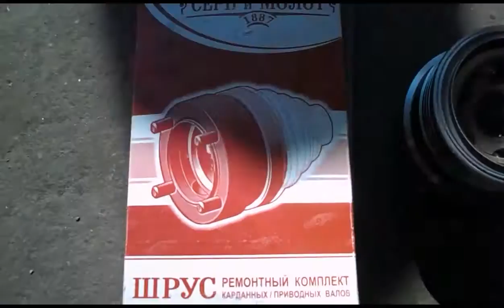сборник июнь 2016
1.пыльник шруса на шеви-ниву
2. брак шруса на шеви-ниву
3. откр двери блокиротором